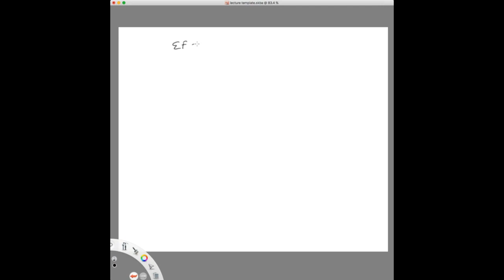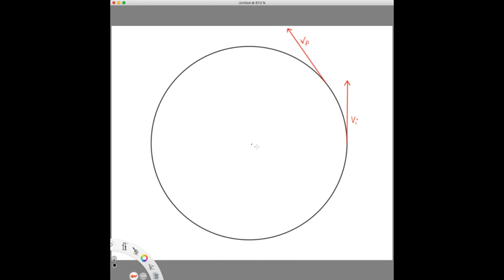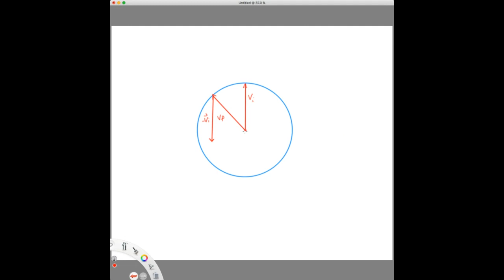College Physics 1 Lecture 13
Lecture on Centripetal acceleration and Centripetal Force. From Summer 2020.